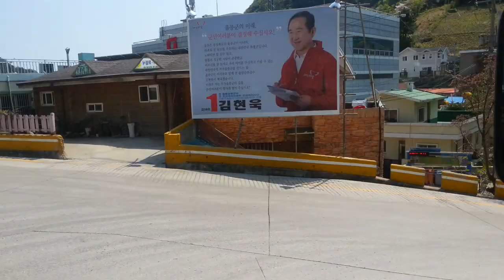울릉도 시내구경